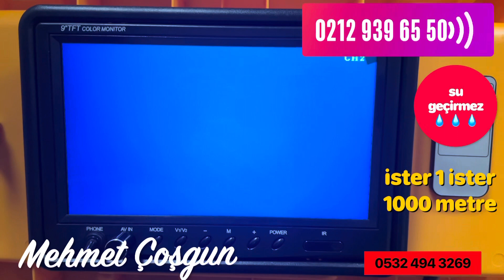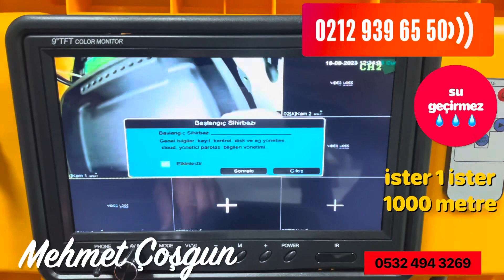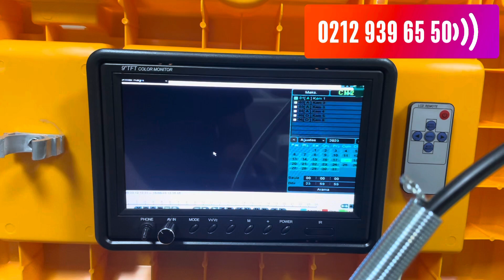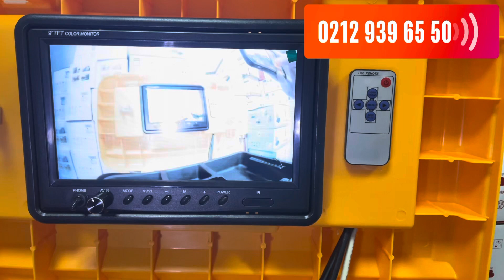100 metre kuyu kamerası 150 metre derin kuyu kamerası 250 metre yeraltı kameras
işe özel 💧 su geçirmez kameralar üretiyoruz